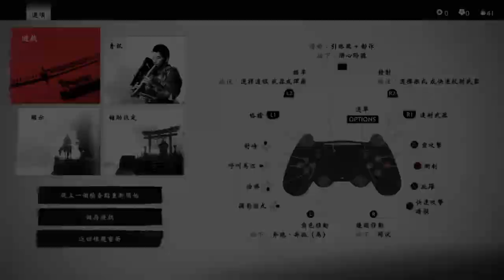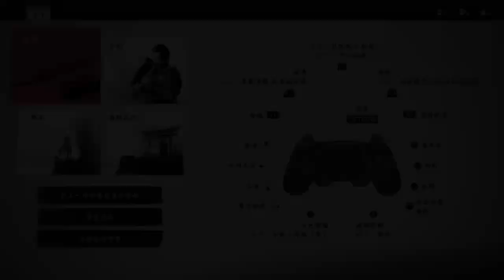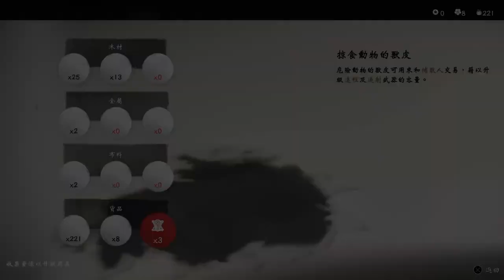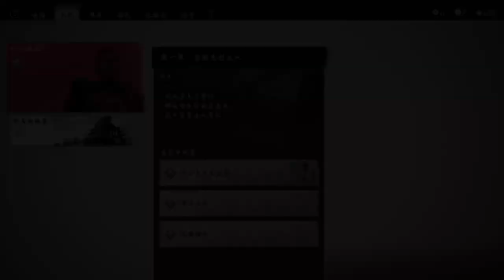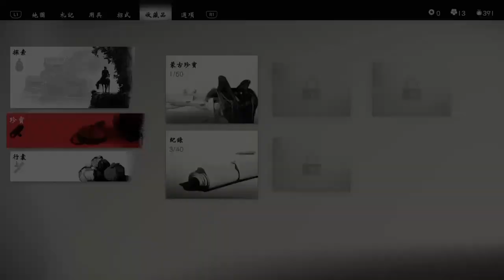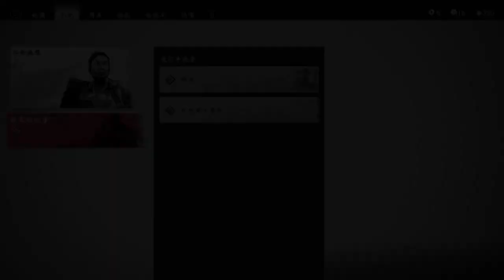ghost of Tsushima gameplay ＃00